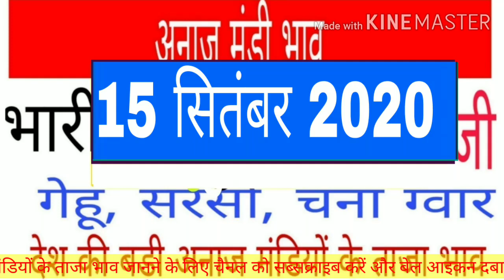15 सितंबर 2020 अनाज मंडी के ताजा भाव ग्वार चना सरसों गेहूं जौ जीरा सोयाबीन के भाव में भारी तेजी